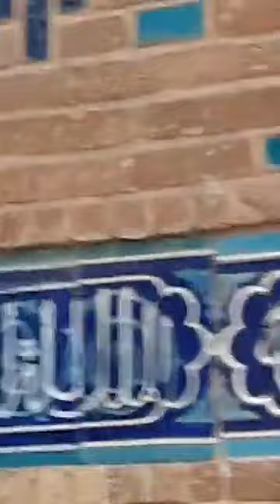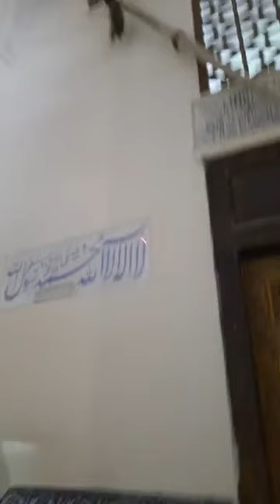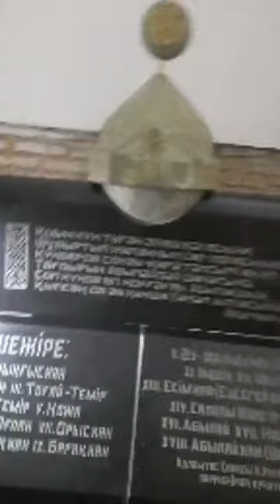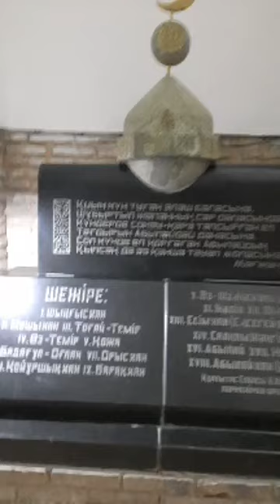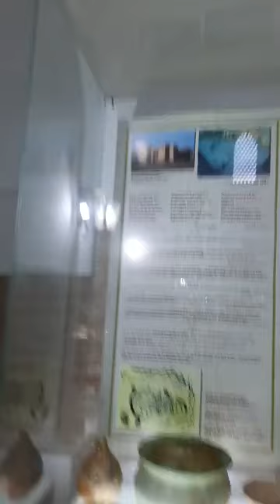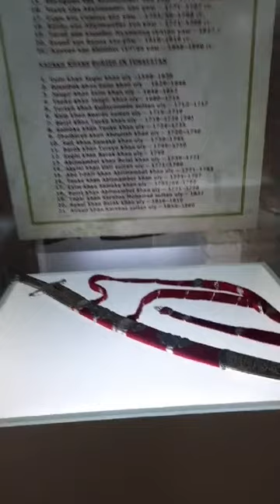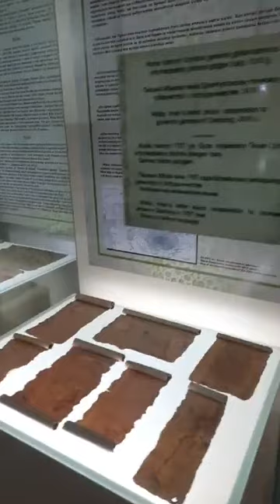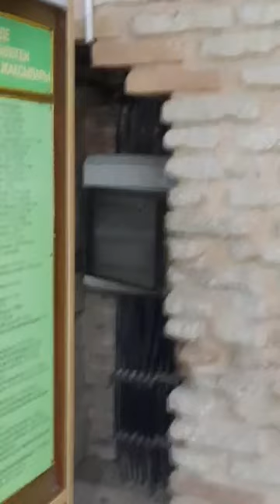Қ.А.Ясауи кесенесіне экскурсия 1